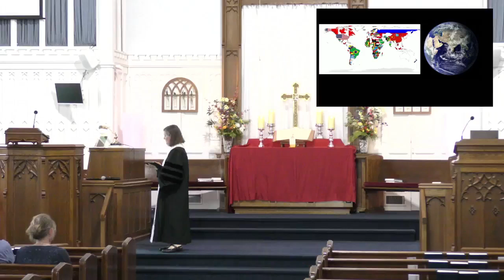"Home: The Universe" -Sanctuary Worship 6-2-2024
"The Universe's Story" John 1:1-5